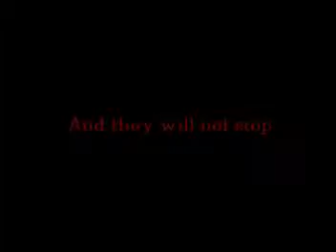-Atelis- Teaser Trailer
(This was made as a test teaser to get an idea of look, as well as create awareness to the project.